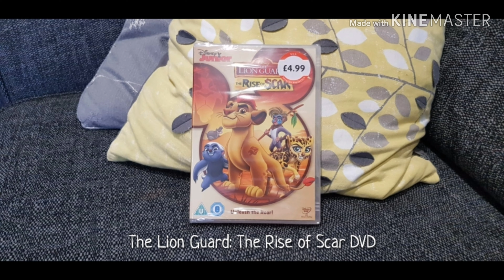Andrew Scollay 2's Birthday Present Video (2019)